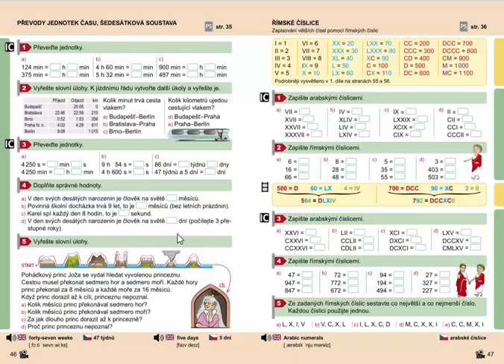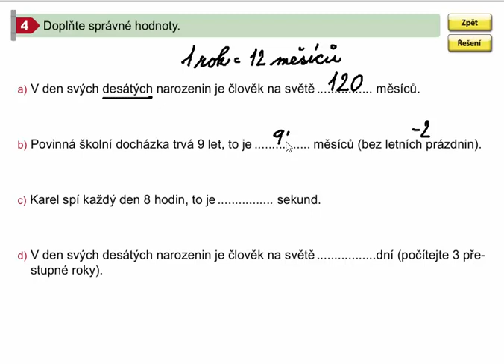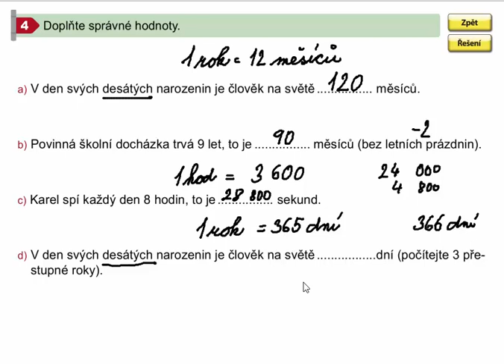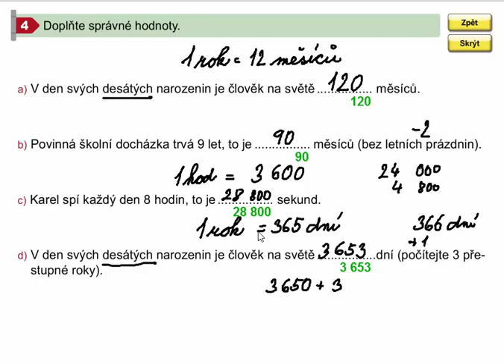Převody jednotek času (slovní úlohy), Mat. mat. pro 4.roč., 2. díl, str. 46, cv. 4